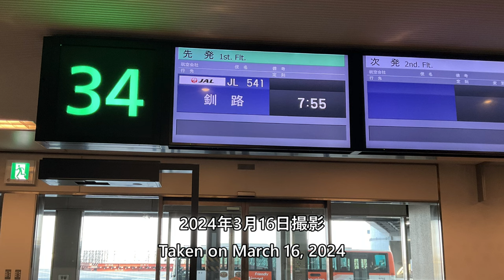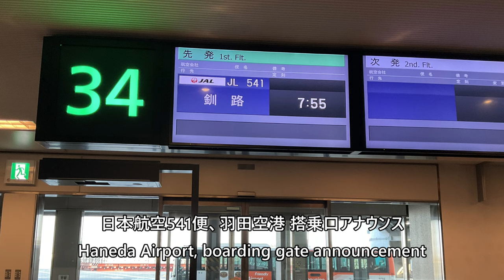日本航空541便釧路行き 羽田空港 搭乗口アナウンス